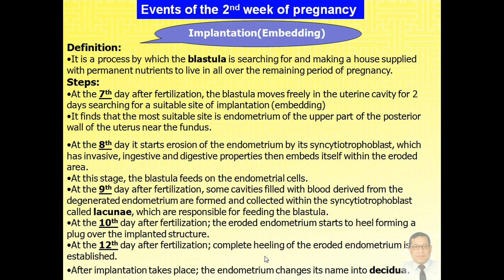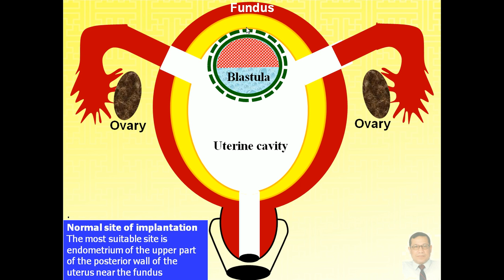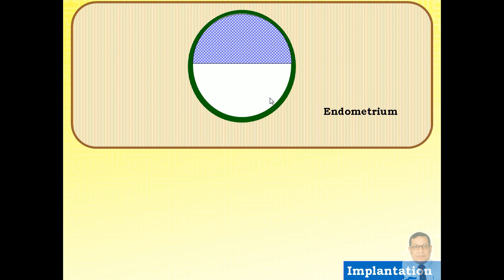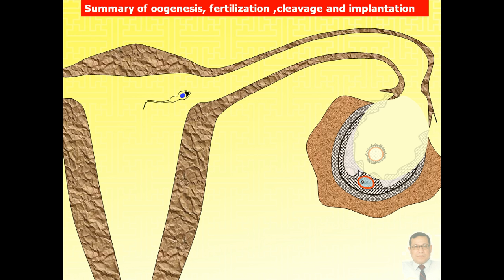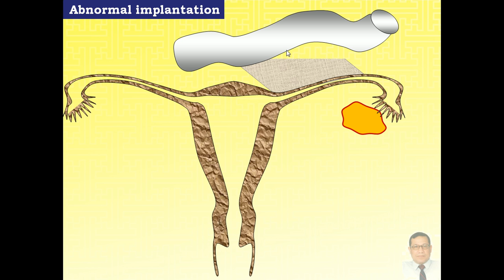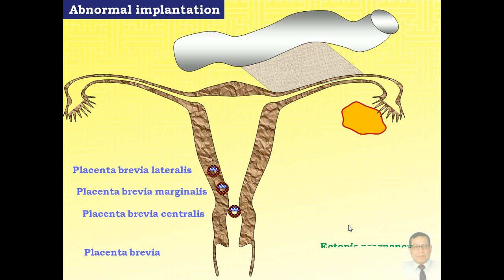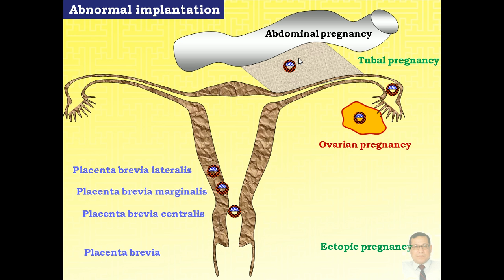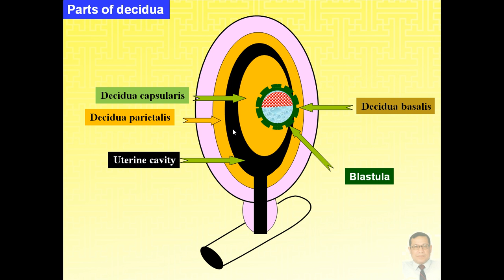Magdy Said Anatomy Series,General Embryology,10-Implantation,avi. v1.